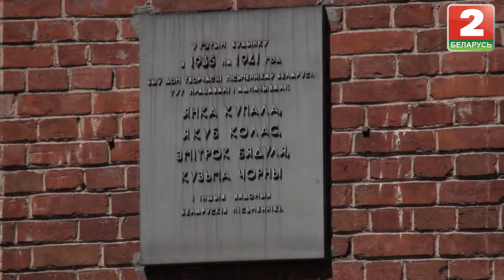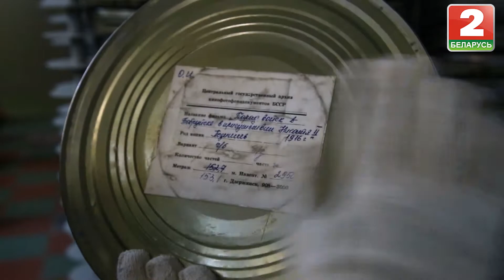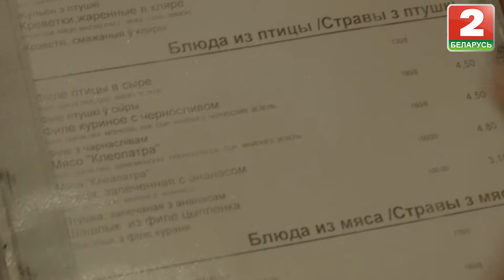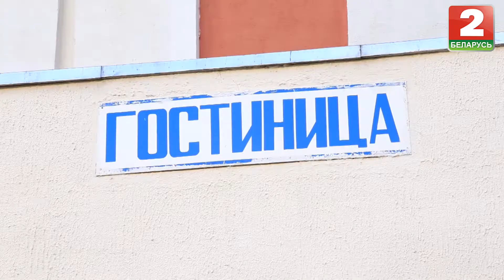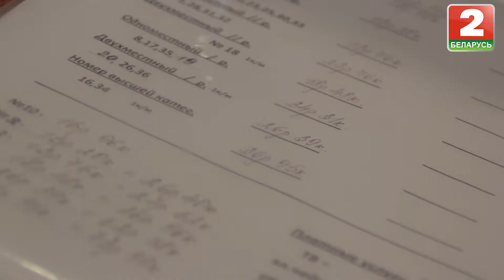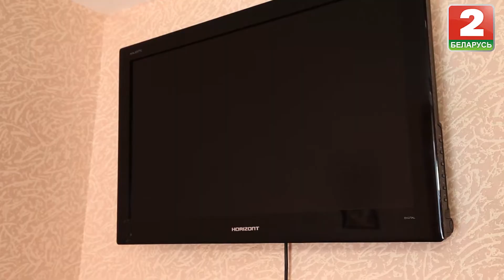Камень, ножницы, бумага. Выпуск - 23.06.18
Марина горка и Дзержинск.
Где вкуснее и
недорого кормят? Сколько стоять гостиницы? Где веселее отдыхают? А
достопримечательности там есть? Ну что ж пора начать эксперимент. А
проводить инспекцию будут в этот раз Дима и Алена.